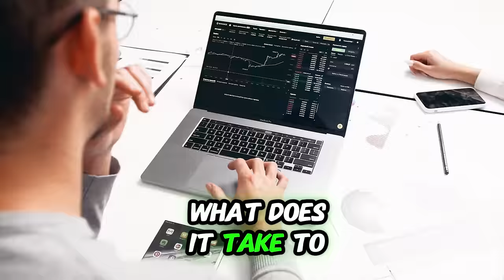How YouTube Monetization ACTUALLY Works (Beginner's Update)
Join me for a look at my first month on the journey to YouTube monetization as a small channel. We'll cover frugal living, financial wellness, and more!